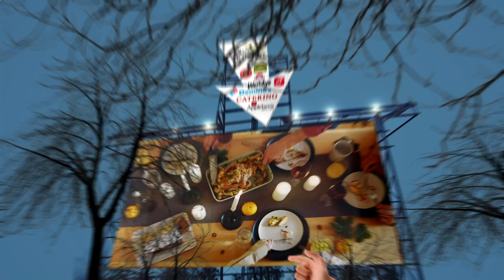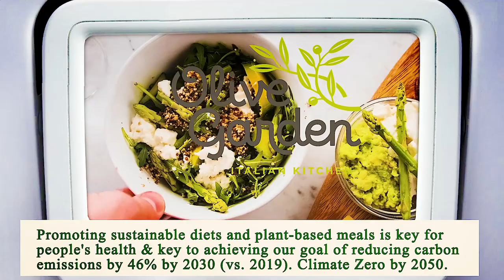Close to Me Restaurants Los Angeles 90013 CA, Los Angeles County, California, United States